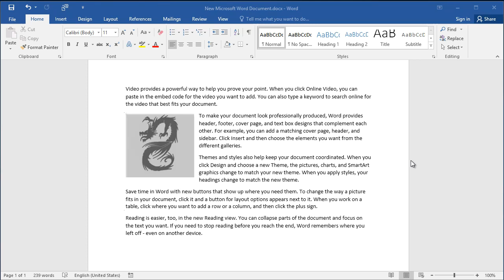How to Insert a Text Wrapping Break in Word